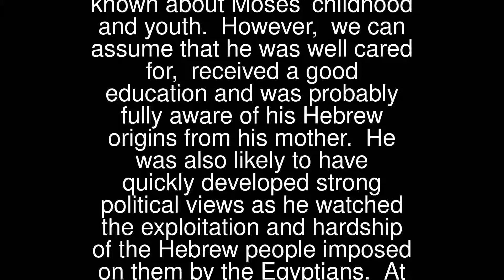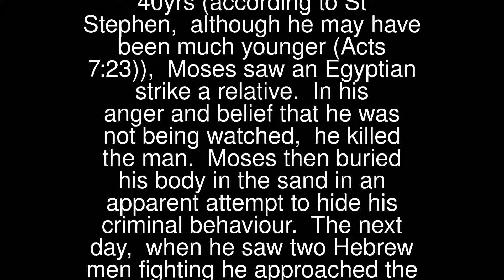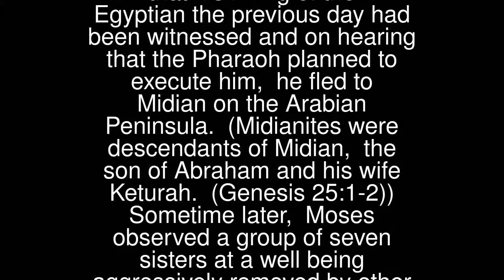Prayers - Moses At The Well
Moses At The Well
 Little is known about Moses’ childhood and youth. However, we can assume that he was well cared for, received a good education and was probably fully aware of his Hebrew origins from his mother. He was also likely to have quickly developed strong political views as he watched the exploitation and hardship of the Hebrew people imposed on them by the Egyptians.
 At 40yrs (according to St Stephen, although he may have been much younger (Acts 7:23)), Moses saw an Egyptian strike a relative. In his anger and belief that he was not being watched, he killed the man. Moses then buried his body in the sand in an apparent attempt to hide his criminal behaviour.
 The next day, when he saw two Hebrew men fighting he approached the aggressor and challenged him about his behaviour. The aggressor replied, “Who made you a ruler and a judge over us? Are you planning to kill me like you killed that Egyptian?” (Exodus 2:14)
 Immediately, Moses realised that his killing of the Egyptian the previous day had been witnessed and on hearing that the Pharaoh planned to execute him, he fled to Midian on the Arabian Peninsula. (Midianites were descendants of Midian, the son of Abraham and his wife Keturah. (Genesis 25:1-2))
 Sometime later, Moses observed a group of seven sisters at a well being aggressively removed by other shepherds as they watered their flock. Moses interrupted, defended them and then helped them to complete the watering of their animals.
 When the women arrived home early, their father Reuel, a Midianite priest, expressed his disappointment that they hadn’t invited Moses, the good Samaritan, back to their home for something to eat following his helpfulness. So, they hastily returned and fetched him.
 Moses accepted Reuel’s warm welcome to settle with them in their home and over time, he also accepted Reuel’s daughter Zipporah in marriage.
 Moses status grew among the Midianites and he became a greatly respected “foreigner in a foreign land”, staying with them for forty years. (Exodus 2:22) (Exodus 2:11-22)
 Who made you a judge, the man asked! Moses’ terrible criminal action implied he wasn’t a peacemaker at that early stage in his life!
 Lord Jesus, remove the anger from my heart that I allow to boil inside me. Replace it with your everlasting peace and love. Amen.
 At last, all-powerful Master,you give leave to your servantto go in peace, according to your promise.For my eyes have seen your salvationwhich you have prepared for all nations,the light to enlighten the Gentilesand give glory to Israel, your people.
 O Jesus, who for love of me,didst bear thy cross to Calvary.In thy sweet mercy, grant to meto suffer and to die with Thee.